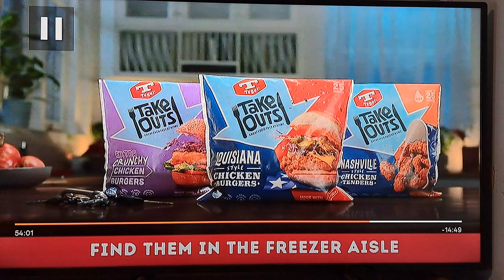Youi 2023 Ad